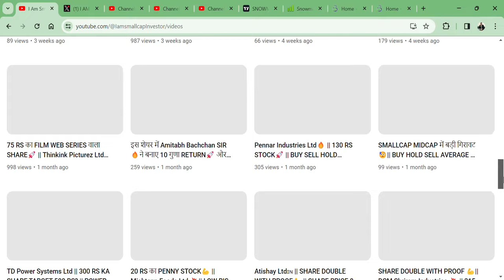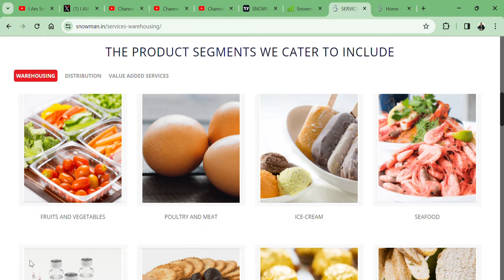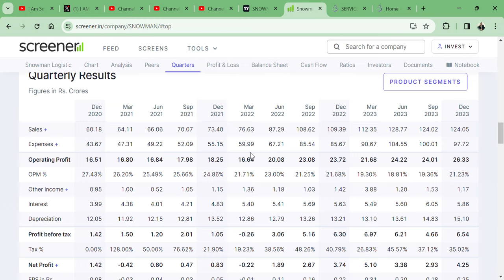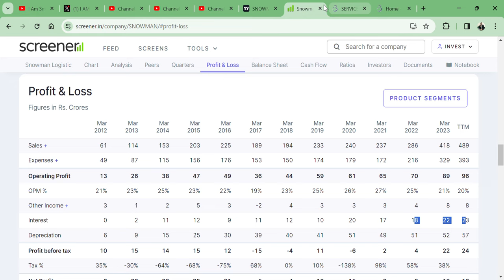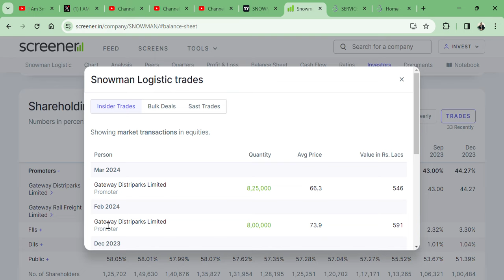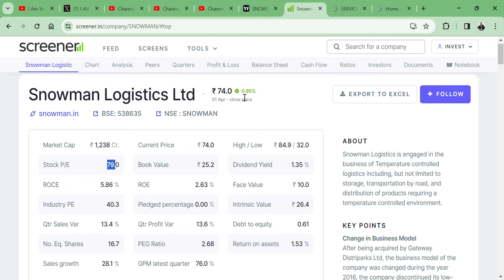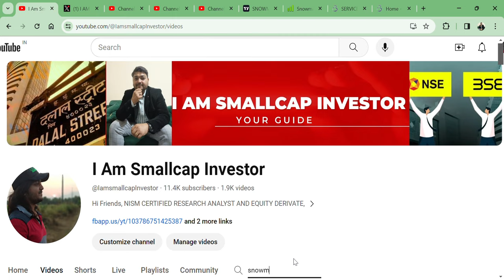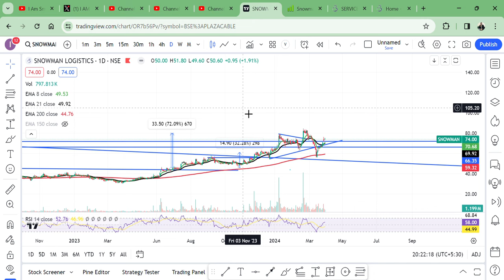Snowman Logistics Ltd 🚀|| PROMOTERS GATEWAY DISTRIPARKS 1 साल से बड़ा रहे हिस्सेदारी 🔥 🎯 135 RS? 🇮🇳🙏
HI,

Snowman Logistics Ltd GIVE ALMOST 100% RETURN? AND PROMOTERS INCREASE STAKE || WATCH THE VIDEO TO KNOW MORE?